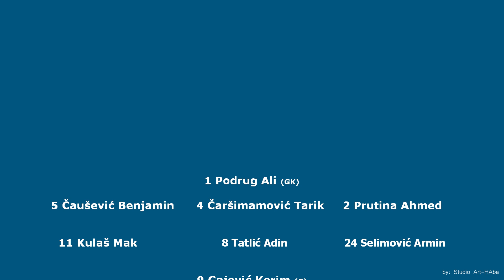Međugorje Cup 2023 3kolo FK Željezničar vs RNK Split (uzrast 2012god.)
FK Željezničar 1:2 RNK Split